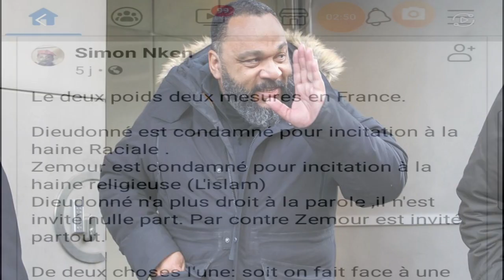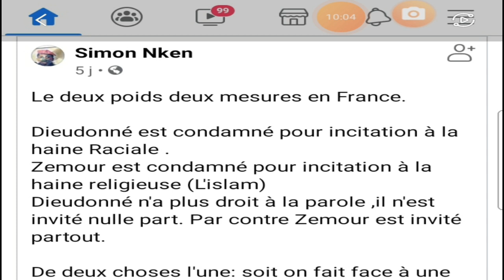Zemmour et Dieudonné, deux poids deux mesures.